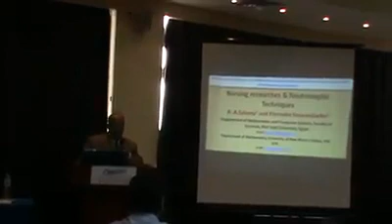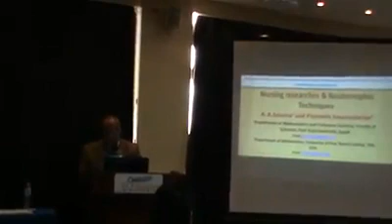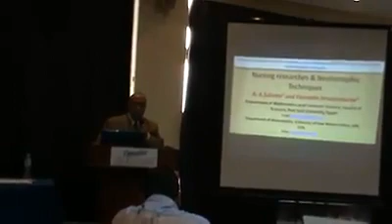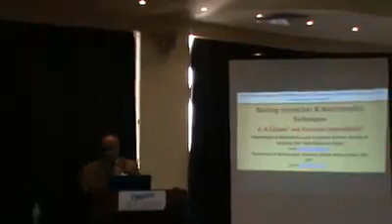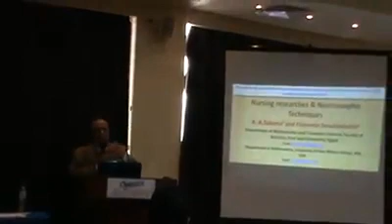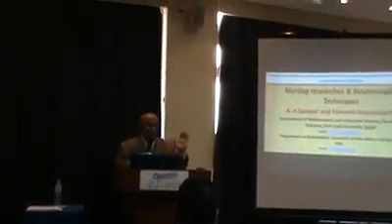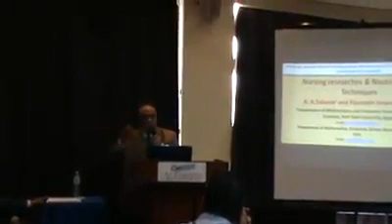عن تطبيقات النيتروسوفيك ف المؤتمر الدولي للتمريض ( جزء 1 )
عن تطبيقات النيتروسوفيك ف المؤتمر الدولي للتمريض مع الدكتور أحمد سلامة